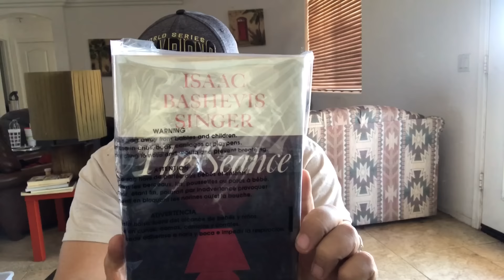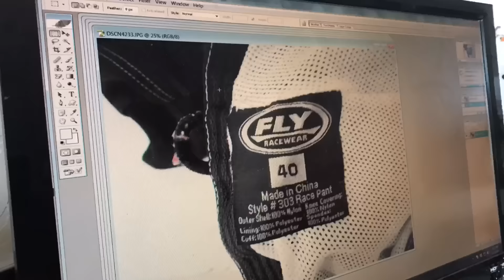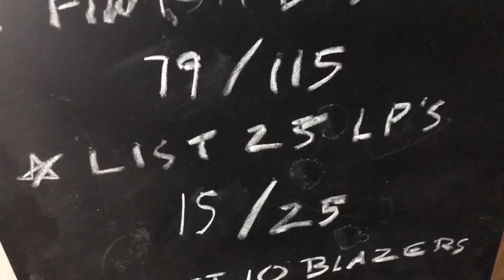HOW TO DRIVE MORE RESELLING PROFITS IN YOUR POCKETS